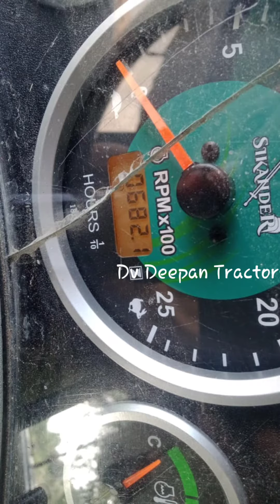Sonalika Tracter sales